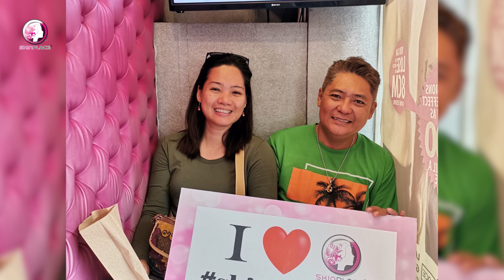Skin Place Father's Day Treat - Esthemax G Facial Treatment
Give your dad the gift of glowing skin this Father's Day with our special treatment – the Skin Place Esthemax G Facial Treatment! Because he deserves a pampering that's as extraordinary as he is.

Skin Place is Your Skin's Place.

We encourage all clients to book their appointments in advance to ensure a confirmed slot upon their arrival at the clinic.
Health and sanitation protocols are still strictly imposed in all Skin Place branches. We appreciate your understanding and cooperation.